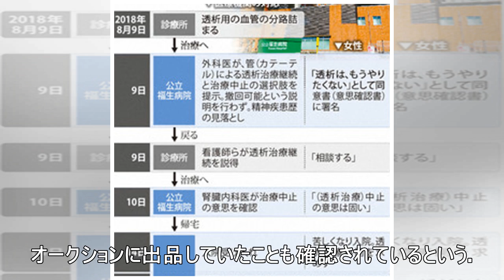爆薬製造容疑の高校生 ウランのネット売買にも関与か